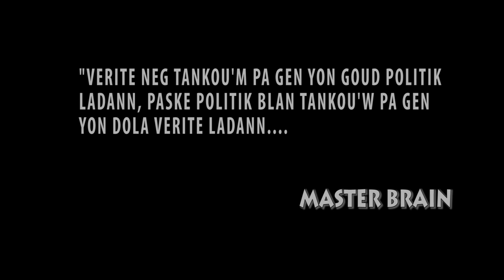MasterBRAiN - Mèsi Blan (Official Video)